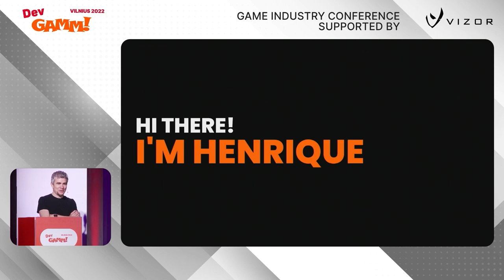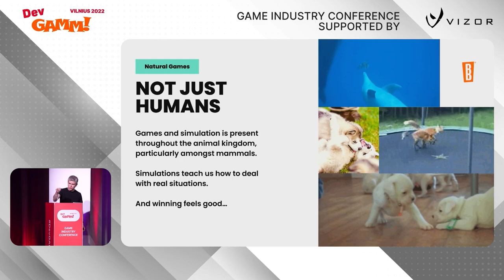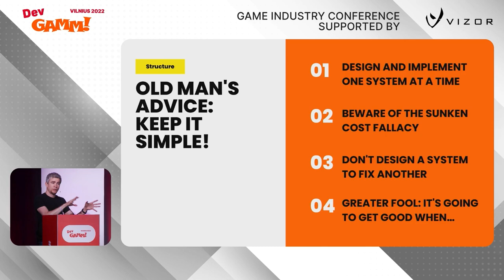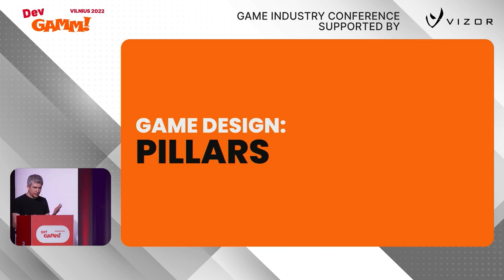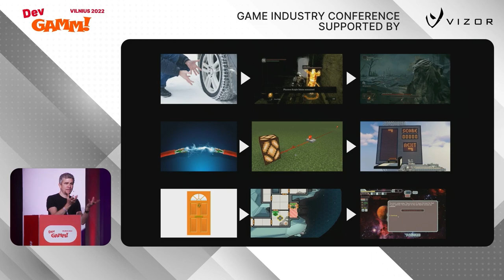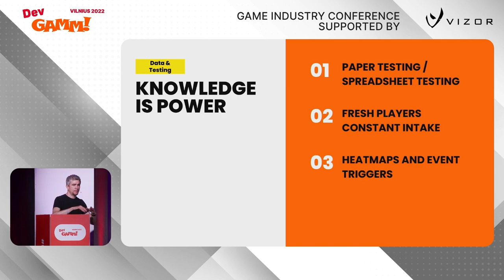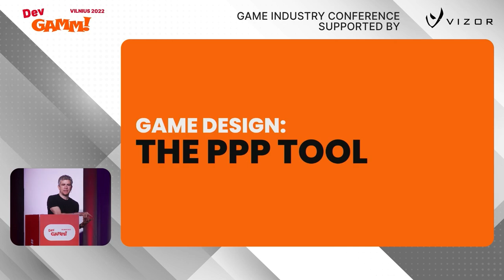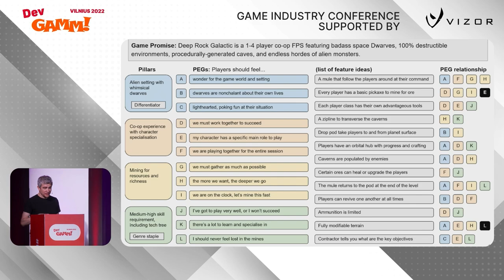The Craft of Game Design / Henrique Olifiers (Bossa Studios)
Use Edvice to get personal consultations from top experts in your field and improve your skills through free educational content

A Handy Toolbox for the Modern Game Designer. Henrique Olifiers, CEO of Bossa Studios and Chairman of tinyBuild, talks about hacks, practices, approaches and ideas that help come up with design ideas and test their validity, based on the experience of working as an indie developer up to running large teams engaged in creative designs.

Contents:
0:00 – Intro
3:36 – Why do we play games?
9:00 – Structure
15:10 – Pillars
21:40 – Balance
24:50 – Data & Testing
29:42 – The PPP tool
36:50 – Q&A session

About Edvice
Edvice is a platform for sharing experiences in the gaming industry, created by devtodev and DevGAMM with a shared mission of accelerating industry growth. Get personal consultations from top experts in your field and free educational content via this

About DevGAMM
DevGAMM is the major game developers conference in Eastern Europe. DevGAMM gives gaming experts a chance to keep up with the latest thinking and developments in making games as well as share their knowledge and experience with each other.